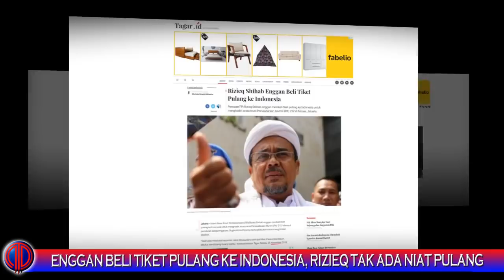Enggan Beli Tiket Pulang Ke Indonesia, Rizieq Tak Ada Niat Pulang